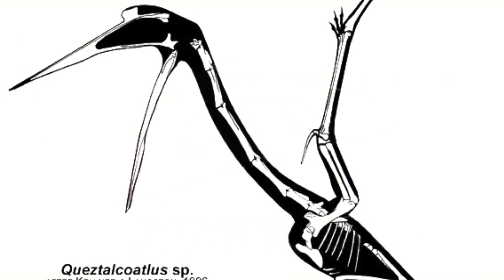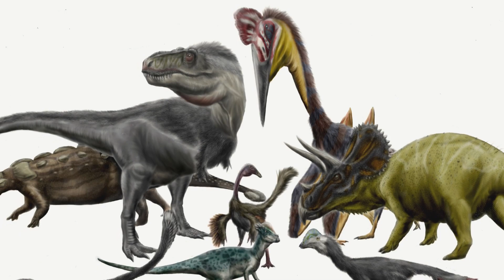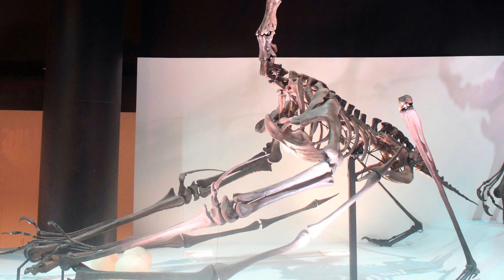The biggest animal to ever fly...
May I introduce the monstrous pterosaur...the Quetzalcoatlus...